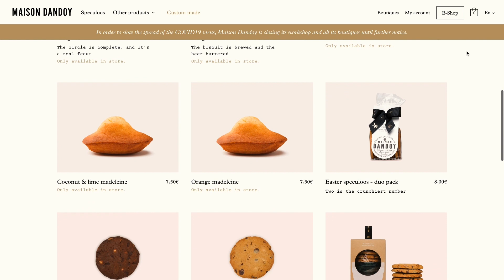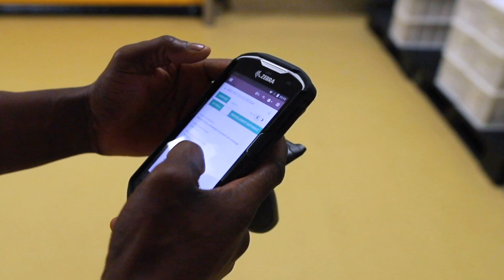Maison Dandoy: A Unique Tool for a Unique Biscuit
Our OdooStories series shares how some of our clients use Odoo in a number of different and interesting ways! See how Maison Dandoy, the oldest biscuiterie in Brussels, uses Odoo for the production and selling of their delicious speculoos biscuit.